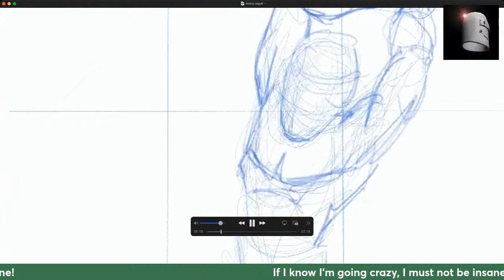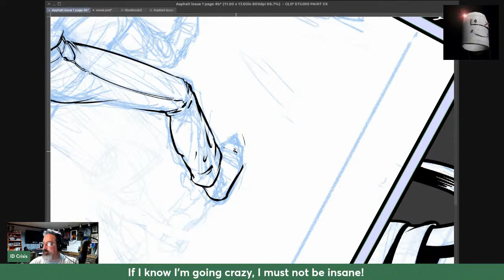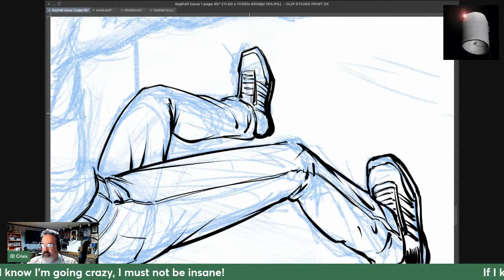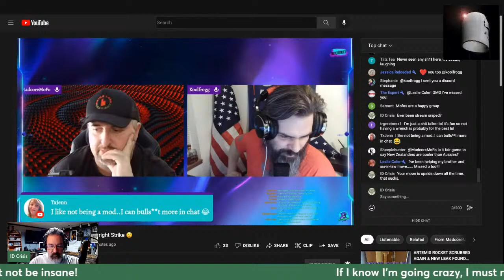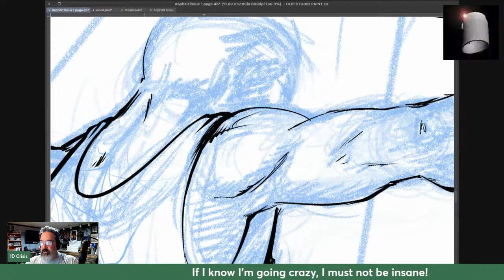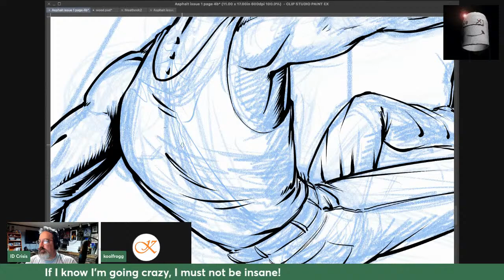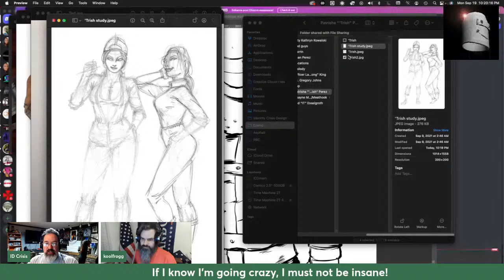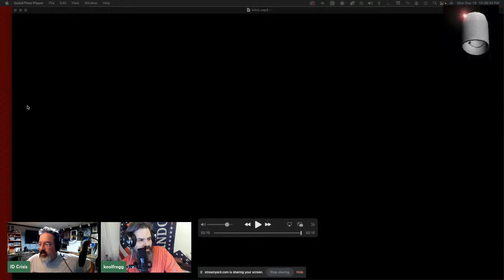Comic Artist Evolution: 2 steps back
Re working 2 panels on page 4 of AsphaltComic

Dave’s Website
IDCrisisdesign.com